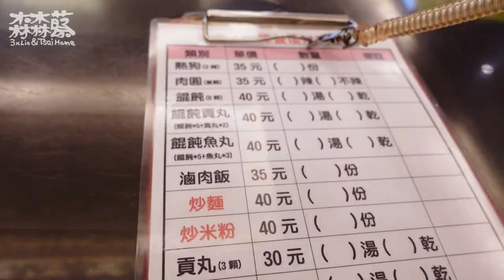苗栗大湖採草莓初體驗/草莓一箱$100!!/香菇雞湯/海鮮滑蛋/林口公園野餐趣｜煮婦日記Vlog#24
一天爸爸放假臨時衝苗栗採了草莓
沒做任何功課在車上才找要去哪裡
結果下午兩點到達一堆餐廳已關門
估狗地圖上找到一家有媒體報過的餐廳
炸得粉身碎骨7upup的離開雷店

採草莓真的很療癒很開心
我們去的日子好像價格特別便宜
想趁草莓季結束前再去一次
大家去大湖都吃什麼啊?

平凡家庭主婦育有兩隻半獸人🐯